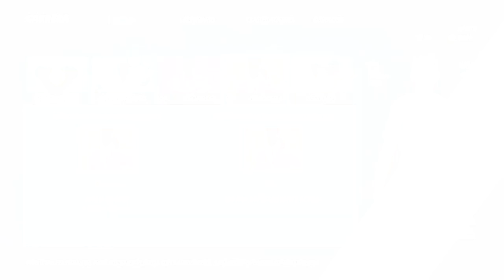🎾COMIENZO EL MODO CARRERA! TWT2 ¿Hago DIRECTO?🤣